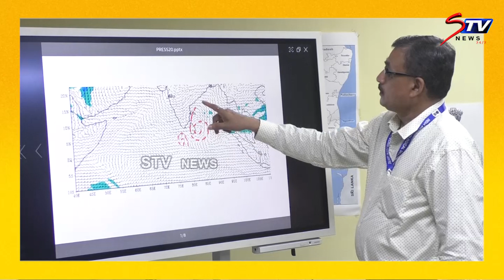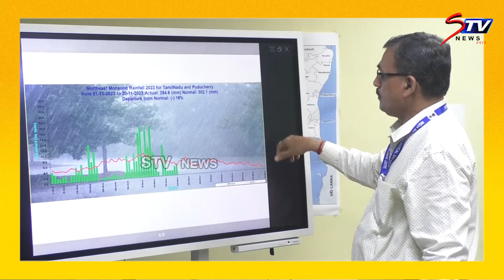Rain Update : 5 நாட்களுக்கு தமிழகத்தில் மழைக்கு வாய்ப்பு - வானிலை மையம் எச்சரிக்கை! | Tamil news STV